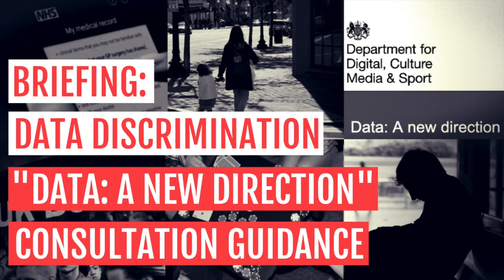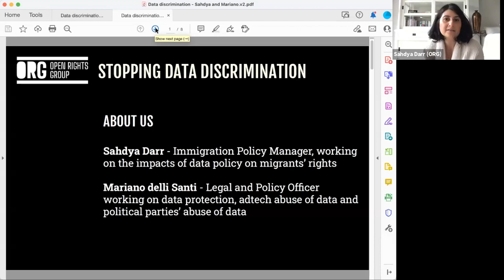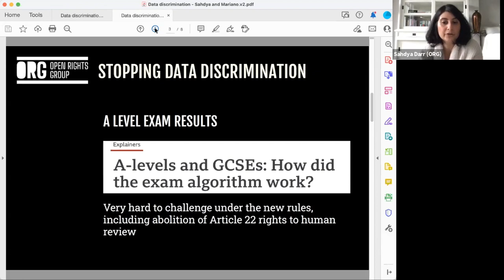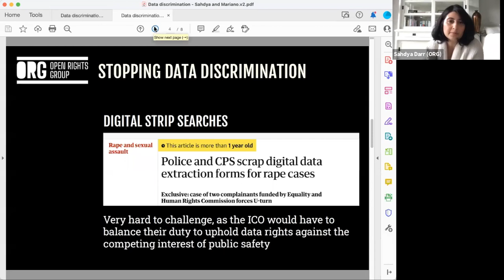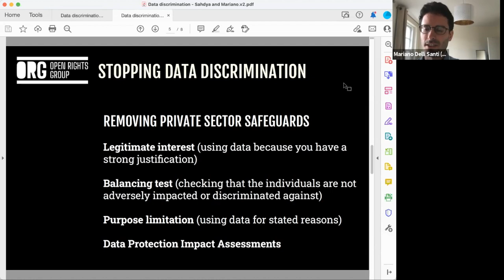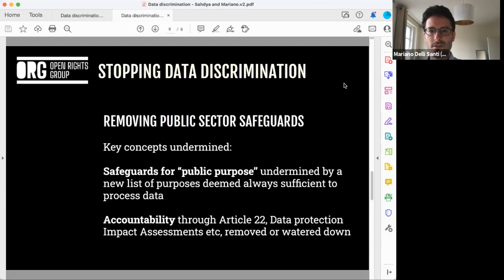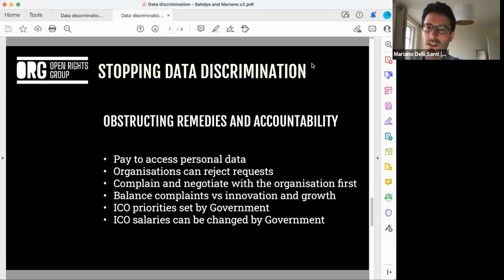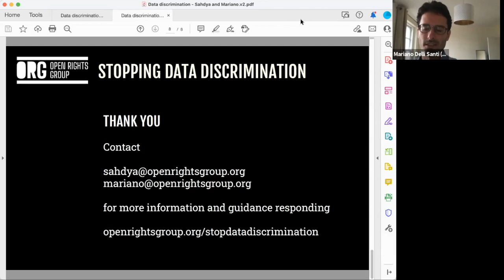Briefing: Data Discrimination - Consultation guidance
Learn about how Government plans to scrap GDPR privacy laws will unleash data discrimination against workers, children, students and ore - and what you can do about it.

FEATURING:

Carole Cadwalladr is a British author, features writer and investigative journalist responsible for exposing the Facebook–Cambridge Analytica data scandal.

Ravi Naik was Law Society’s 2018 – 2019 Human Rights Lawyer of the Year. Naik is a multi-award winning solicitor, with a pioneering practice at the forefront of data rights and technology.

James Farrar is the Founder & Director of Worker Info Exchange. Together with Yaseen Aslam, he is the lead claimant in the landmark worker rights case against Uber recently decided in favour of workers by the UK Supreme Court.

Sahdya Darr leads on Open Rights Group’s work in relation to immigration policy. This involves looking at the use and impact of technology and data sharing in the development and implementation of immigration policy.

Mariano Delli Santi is Open Rights Group's legal and policy officer. He works on promoting privacy in the online advertising sector, and supports ORG strategic litigation and political advocacy efforts.